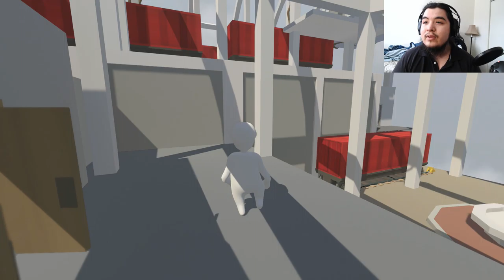Im a Sick Man | Human Fall Flat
Sorry for my terrible voice.